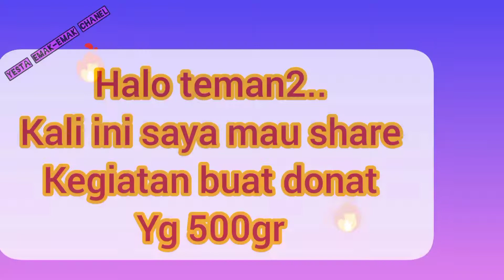Buat donat 500gr, lembut enak|| siap masuk warung untuk di jual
kegiatan buat donat 500gr 2 ukuran berat, 27gr dan 15,,kegiatan emak-emak|| buat donat untuk di jual|| di warung-warung|| laris manis